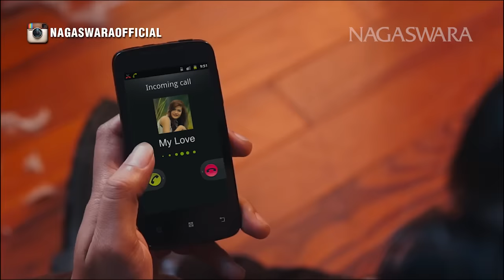Hesty Klepek Klepek - Cinta Pertama - Official Music Video - NAGASWARA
Video Klip Official Hesty Cinta Pertama

RBT Hesty Cinta Pertama :
Telkomsel : HESAK
Indosat : HESTY3
XL : HESTY3
3 / AXIS : 5540726

Cinta Pertama merupakan awal cerita dari single “Klepek-Klepek” yang diciptakan Papa T Bob. Dengan musik yang lebih koplo “Cinta Pertama “ juga lebih bertutur melalui musik dengan beat lebih rendah dari single perdana Hesty “Klepek-kelpek”.

Lirik Lagu Hesty Cinta Pertama :
Sudah berulang kali kau sakiti aku
Berulang kali kau khianati aku
Tetapi aku masih sayang kamu

Sudah berapa kali putus nyambung lagi
Berapa Kali ku harus menangis
Tetapi aku masih cinta kamu

Sudah berkali kali kucoba lupakanmu
Berkali-kali ku menjauh darimu
Tapi tetap saja ingat-ingat kamu

Harus berapa kali ku mohon kepadamu
Jangan sakiti lukai hati ini
Cinta matiku hanya untukmu

Cinta pertama bahagia rasanya
Walaupun akhirnya harus kecewa
Rasa rindu ingin bertemu
Walau ternyata kau bisa milikimu

Cinta Pertama Membekas di dada
Selalu tersimpan di hati selamanya
Rasa rindu harus kupendam
Walaupun sakit tapi harus ku tahan